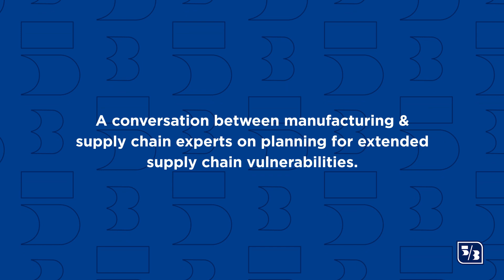Supply Chain Optimization: Key Strategies for Chicago's Business Owners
00:00 Introduction
00:32 Panama Canal Water Level Concern
01:12 Suez Canal Security Concerns
01:33 Extended Supply Chain Vulnerabilities
02:53 Scenario Planning for Supply Chain Disruption
04:35 Re-Shoring & Near-Shoring & ESG
06:16 Calculating the Total Cost of Ownership
08:01 Supply Chain as a Competitive Advantage
08:26 Taking the Time to Be Strategic

Supply chain optimization is a top priority for Chicago businesses and can provide a competitive advantage. David Boulay, President of the Illinois Manufacturing Excellence Center, and Harry Haney, Supply Chain & Operations Expert for Fifth Third, offer strategies such as enhancing infrastructure, implementing robust cybersecurity measures, adopting reshoring and nearshoring approaches, diversifying sourcing points, investing in sustainability practices, and building strong supplier relationships to boost resilience and efficiency. Watch this video for details on how to help position your business now and in the future.

ABOUT Fifth Third Bank
At Fifth Third Bank, we're working hard to make banking a Fifth Third better. 5/3 =166.7%, and that’s the level of effort we put into everything we do.